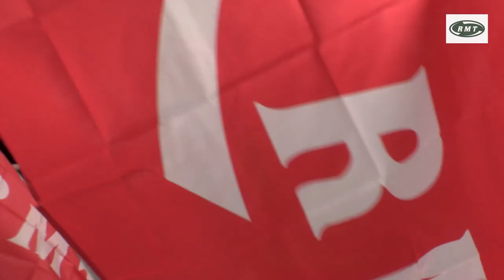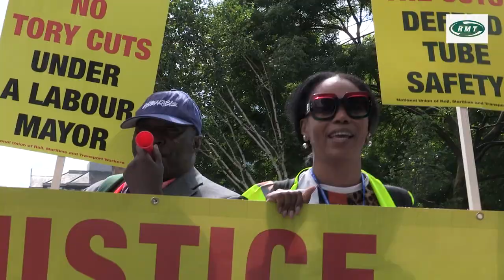ABM Cleaners Film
A recruitment video for ABM London Underground cleaners - A message to ABM tube cleaners from their RMT reps: "We are stronger together!"